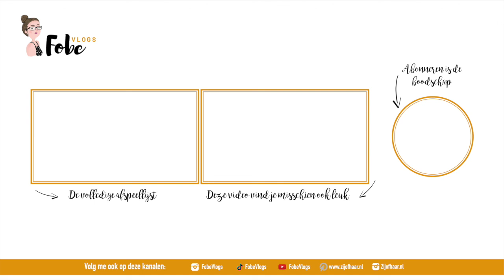Al heel wat kilo's verloren 🍎 Diëten voor het leven #4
De vierde video in de reportage waarin ik mijn weg naar een gezonder leven met jullie deel.